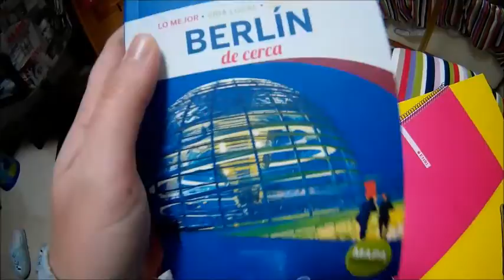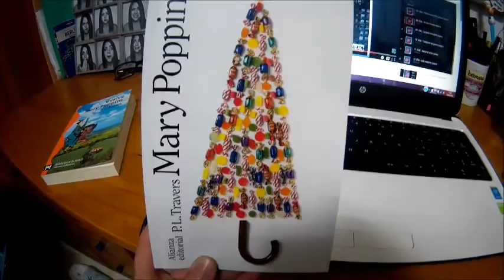Semana a la RO - Vlog1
Meta: Conseguir sacar algo bonito de la semana por muy mala que sea.